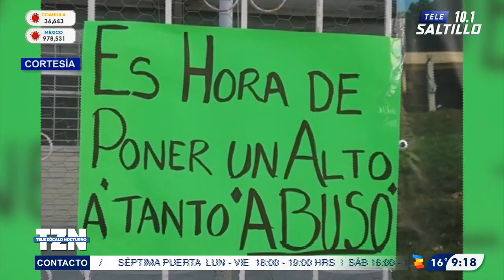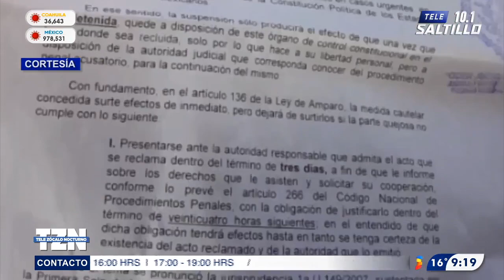Vinculan a proceso a profesora tras discriminar a alumna en Sabinas, Coahuila